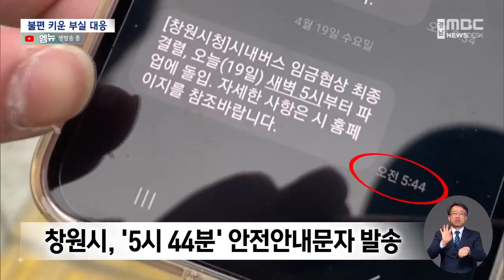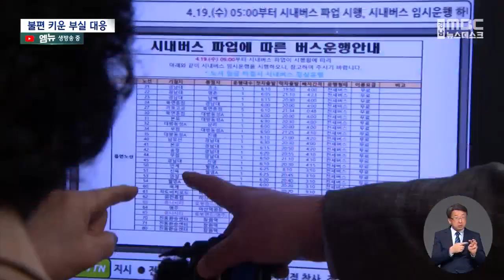시내버스 파업..창원시 대응 엉망진창 (2023.4.19/뉴스데스크/MBC경남)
◀ＡＮＣ▶
오늘 창원에서 시내버스 이용하시는 분들
많이 불편하셨죠?

시내버스 노사의 협상 결렬로
노조가 파업에 들어가면서
전체 시내버스의 93.4%가 멈췄습니다.

창원시의 부실한 대응이
더 큰 불편을 끼쳤습니다.

장 영 기자..

           ◀ＥＮＤ▶
           ◀ＶＣＲ▶

새벽 6시 무렵, 창원의 한 버스정류장입니다.

출근 시각은 이미 놓쳤고,
시내버스는 언제 올지 알 수 없습니다.

           ◀ＳＹＮ▶시내버스 이용주민
"버스 파업을 해도 대책을 해두고 파업을 해야되는거 아니예요? 사람 발을 묶어 놓고 뭣 하는 짓입니까? 시민들 출근도 못하게..해도 해도 너무 한 것 아니예요?"

           ◀ＳＹＮ▶박외준/창원 주민
(임시버스 기다리세요?)
"6시 이후에나 운행한다는 얘기를 들었어요."
(여기서 1시간 동안 기다린거네요?) "그렇죠."

파업 시작은 새벽 5시부터인데
창원시가 안전 안내 문자를 보낸 시각은
5시 44분입니다.

44분 동안 시내버스 파업 정보는 물론
임시버스 소식도 알 수 없었습니다.

           ◀ＳＹＮ▶김성호/창원 주민
"(5시 44분에) 이제 문자가 들어 왔다니까 차라리 5시 정도라도 결렬됐다고 미리 알려줘야하는데..."

           ◀ＳＹＮ▶굴라자/카자흐스탄 출신
(오늘 지각했겠네요?) "네"
"힘들어요. 버스 없어서 힘들어요"

6시 30분이 가까워지자
임시버스와 임차택시가 보입니다.

하지만 배차 간격이 너무 길고,
운행을 하지 않는 노선이 많다보니
말 그대로 출근 대란입니다.

운행을 멈춘 시내버스는 724대인데
창원시가 투입한 임시버스는 21%에 불과한
161대 뿐이고, 임차택시까지 포함하면
운행률은 34%에 불과합니다.

2020년 창원 시내버스 파업 당시
운행률 65%에 한참 못 미치는 수준입니다.

창원시는 수학여행, 현장학습, 관광철이라서
전세버스 확보가 어려웠다고 해명했습니다.

새벽 5시부터 44분 동안 창원시의 대응은
이해하기 어렵습니다.

버스 노사 협상과 상관 없이
"첫 차는 운행한다"는
버스업체의 약속을 믿었고,

   ◀ＳＹＮ▶박영미/창원시 신교통추진단장
"버스(업체)측에서 첫 차를 운행한다고 돼 있었습니다. 그래서 저희들은 (5시 임시버스 투입을 )안 한 거고요."

안전 안내 문자를 늦게 발송한 건
"에러 때문"이라고 밝혔습니다.

"문자 메시지 발송하는 부분에 대해서 조금 늦은 것은 문자 양을 조절하다보니...부분이 있었고요. 해가지고 보냈는데 애러가 나가지고 잘 안 들어갔었습니다."

시내버스 파업에 철저히 대비하고 있다던
창원시의 어이없는 대응이
시민들의 불편을 더 가중시키고 있습니다.

MBC NEWS 장 영입니다.
           ◀ＥＮＤ▶